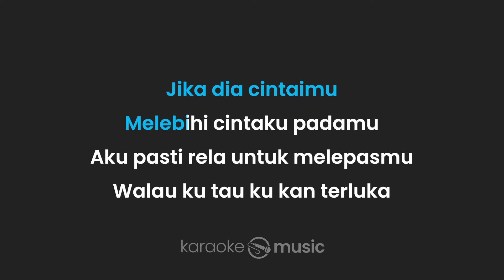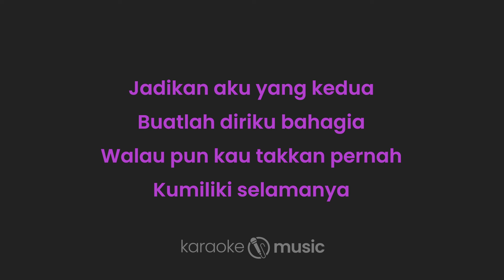Jadikan Aku Yang Kedua - Astrid (KARAOKE VERSION)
Lirik :

Jadikan Aku Yang Kedua

Jika dia cintaimu
Melebihi cintaku padamu
Aku pasti rela
Untuk melepasmu

Walau ku tau ku kan terluka
Jikalau semua berbeda
Kau bukanlah orang yang kupuja
Tetapi hatiku
Telah memilihmu

Walau kau tak mungkin tinggalkannya
Buatlah diriku bahagia
Walau pun kau
Takkan pernah

Kumiliki selamanya
Jika dia cintaimu
Melebihi cintaku padamu
Aku pasti rela
Untuk melepasmu

Jikalau semua berbeda
Tetapi hatiku
Telah memilihmu

Buatlah diriku bahagia
Walau pun kau
Takkan pernah

Kumiliki selamanya
Buatlah diriku bahagia
Walau pun kau
Takkan pernah

Kumiliki selamanya
Buatlah diriku bahagia
Walau pun kau
Takkan pernah

Kumiliki selamanya
Buatlah diriku bahagia
Walau pun kau
Takkan pernah
Kumiliki selamanya
Buatlah diriku bahagia
Walau pun kau
Takkan pernah

Kumiliki selamanya
Jadikan ku yang kedua yang kedua
Dan buat ku bahagia bahagia
Selamanya

Buatlah diriku bahagia
Walau pun kau
Takkan pernah
Kumiliki selamanya
Yang kedua
Yang kedua